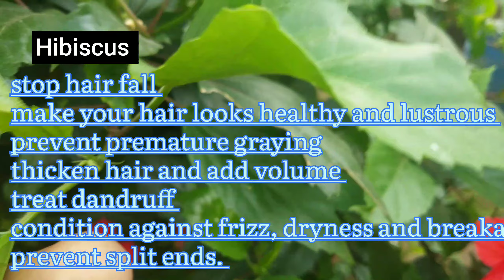How to get silky smooth hair at home remedy / smooth and soft hair / natural remedies for hair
Hi this is sowmiyavignesh. I'm sharing my weight loss journey and food routine also. Today I am sharing my hair care routine. Natural hair mask for silky smooth hair pack.